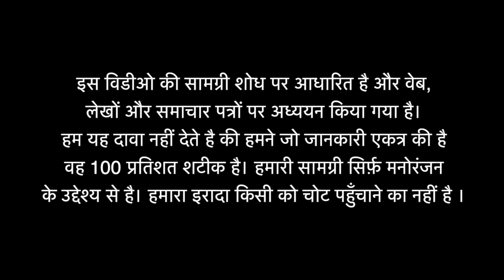Sonam Bajwa ਨੂੰ ਪੰਜਾਬੀ Audience ਨੇ ਦਿੱਤਾ ਭਰਭੂਰ ਪਿਆਰ@7sevennews